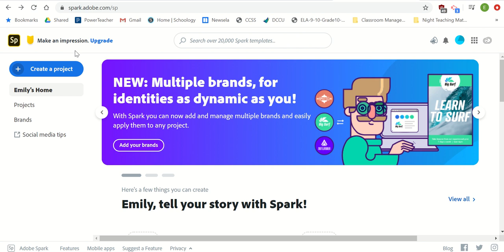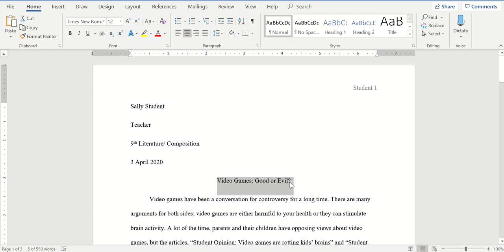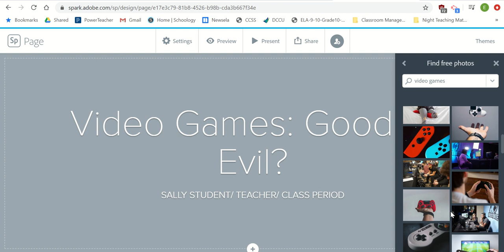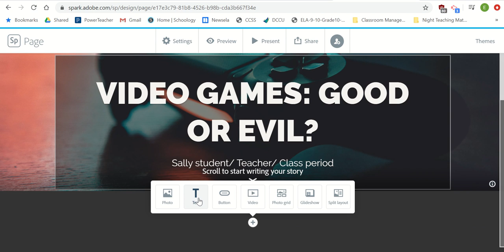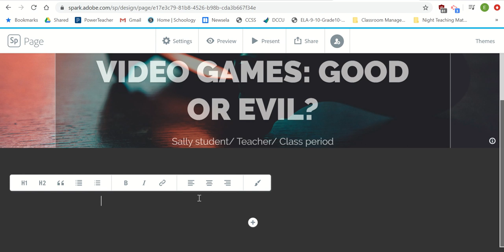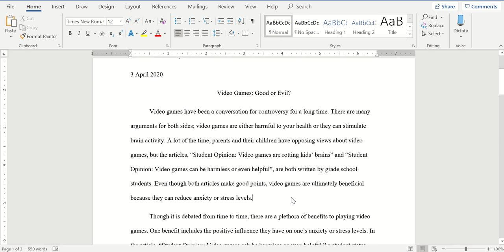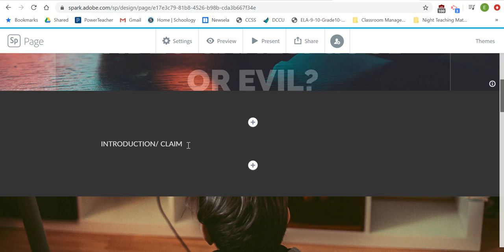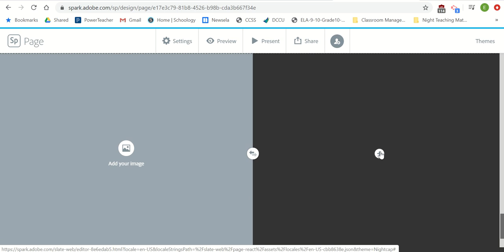Adobe Spark Introduction Video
How to use Adobe spark to create a visual representation of your argumentative essay.